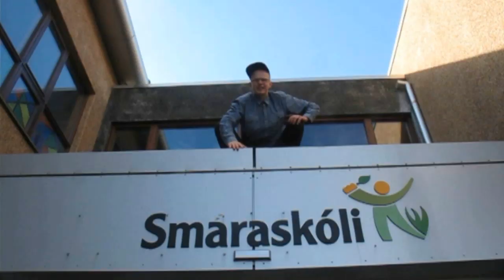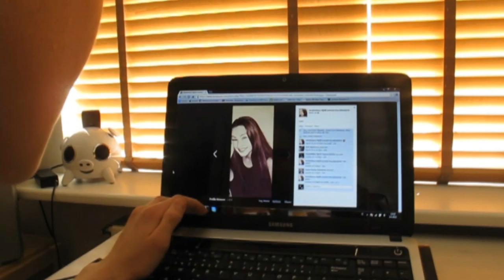(official video) * lyrics Ein átt og Bjartmararnir ft. Raggi bjarna - Árshátíð 2013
Elli:
Við erum Smáraskóli
Erum mættir hér á árshátið
Við rúllum eins og kóngar
Og tveir núll einn er okkar place
Raggi Bjarna:
Ef það er stemning segðu ójá (ójá)
Segðu ójá (ójá)
Segðu ójá (ójá)
Óðinn:
Árshátíð árshátíð árshátíð
Ernir:
Smáraskóliiiiii
Smáraskóliiii
Smáraskóliiii
Óðinn:
Ársh
átíð árshátíð árshátíð

*Beat*
Óskar
Elskum þennan skóla, og Fribba skólastjóra
Brunaslanga í glugga, er Jói heima að brugga??
Blautur pappír Geira, ekki láta kennarana heyra
Elli:
Flosi í fangaklefa og Hlynur hættir ekki að slefa
Gabbi hættir ekki að drekka, hann er fuuuullur
Ernir:
Hverjir eru að spila?
Elli:
Það er fokking Ein Átt!
Anton:
Þetta er ekkert basl, Indigo er drasl
Hér eru bara kóngar, engar drottningar
Ernir:
Allir mega koma
Svartur, hvítur, stór eða smár
Því Þeba er að ofan
Hjarta mitt líf og sál
jói:ef það er stemming segðu ójá
VogH:ó já
Jói:já segðu ó já
VogH:ó já
Joi:já segðu ó já
VogH:ó já
Óðinn:
Árshátíð árshátíð árshátíð

Smáraskóliiiii
Smáraskóliiii
Smáraskóliiii
Óðinn:
Árshátíð árshátíð árshátíð
Zakki:
Þetta er ást fyrir ykkur, ást fyrir vandræðum
Ást fyrir skólanum, kennurunum líka
Ást fyrir laginu, það þarf bara að ríma
Hey er þetta Máni? Sofandi í tíma
Aron klessti bílinn á staurinn
Símon er að tapa sér, upp með kladdann
Allir eru í röð, kaupa sér snúða
Fokkaðu þér burt, þetta'er ekki fyrir lúða
Já Þeba, já, kóngar, það er stemming, í dag, já þeba
Smáraskóliii
Smáraskóliii
Smáraskóliii

Það sem er í sviga: allir

English:
Elli:
We are Smáraskóli
We present here a dinner party
We roll as kings
And two zero one is our place
Raggi Bjarni
If it's atmosphere tell Oja (Oja)
Tell Oja (Oja)
Tell Oja (Oja)
Odin:
Annual annual annual
eagles:
Smáraskóliiiiii
Smáraskóliiii
Smáraskóliiii
Odin:
Arsh
átíð annual annual

* Beat *
Oscar
Love this school, and principals Fribba
Fire hose in a window, the redneck home brew??
Wet The sector, do not let teachers hear
Elli:
Flosi's cell and Maple not stop drooling
Hoax do not stop drinking, he fuuuullur
eagles:
Who's playing?
Elli:
It's fucking One Direction!
Anton:
It is no trouble, Indigo is crap
Here are just kings, no queens
eagles:
All may come
Black, white, big or small
For Thebes is above
My heart and soul of life
Joe: If it's atmosphere tell Oja
VogH: oh yes
Joe: Say yes oh yes
VogH: oh yes
VogH: oh yes
Odin:
Annual annual annual

Smáraskóliiiii
Smáraskóliiii
Smáraskóliiii
Odin:
Annual annual annual
Zakk:
This is love for you, love for trouble
Love the school, the teachers also
Love the song, it just needs to Ríma
Hey, this is Moon? Sleeping in time
Aaron hit the car on the pole
Simon is losing himself, in a ledger
All are in order, buy a spin
Fuck off away þetta'er not for halibut
Yes Thebes, yes, King, it's atmosphere, today, yes Thebes
Smáraskóliii
Smáraskóliii
Smáraskóliii

What is in brackets: all